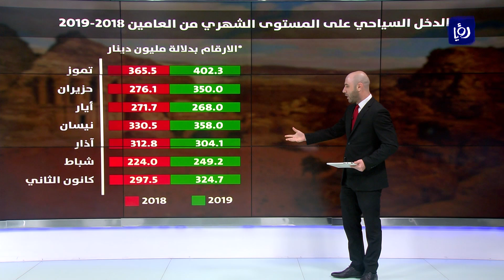النشرة الاقتصادية 21-8-2019 | Economic Bulletin